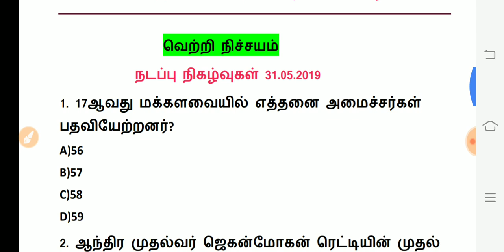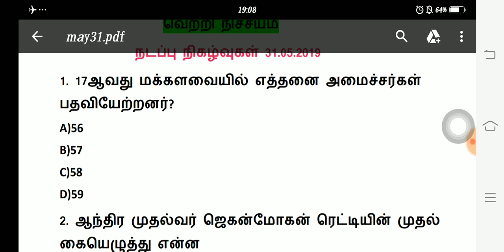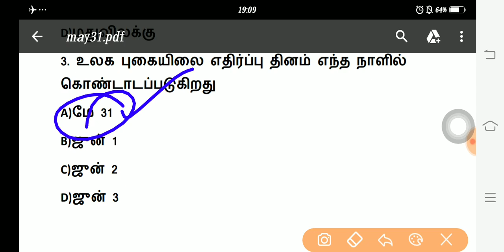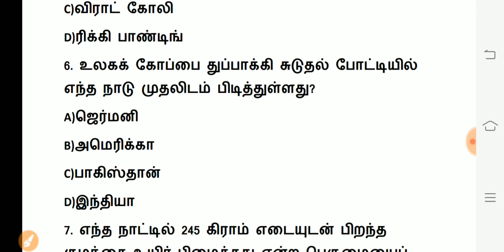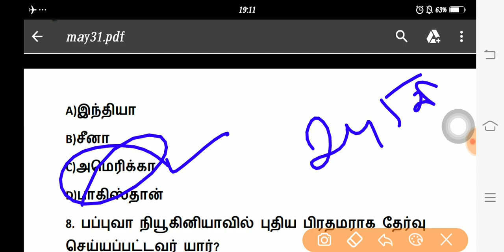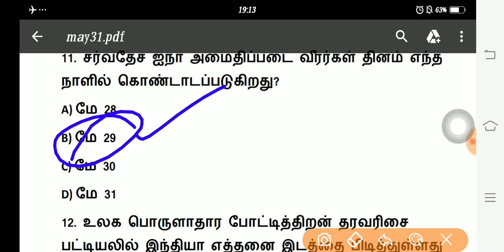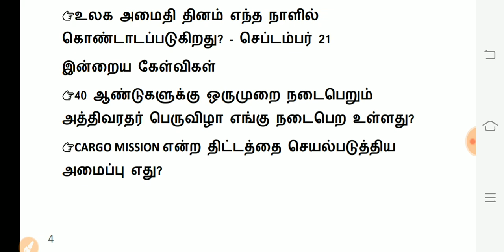Daily Current affairs in tamil | 31.05.2019 | may 31, 2019 | தினசரி நடப்பு நிகழ்வுகள்